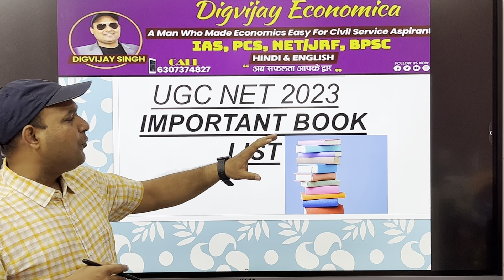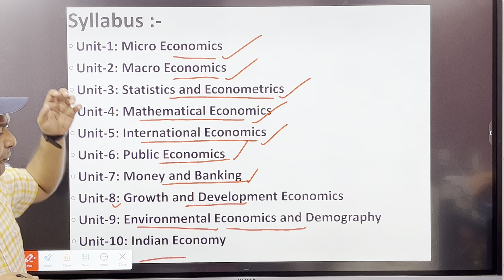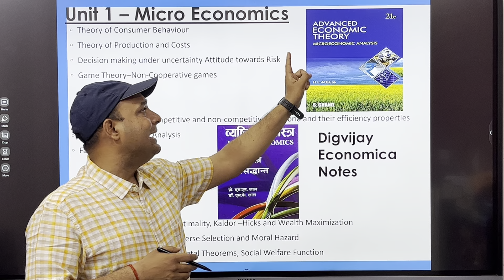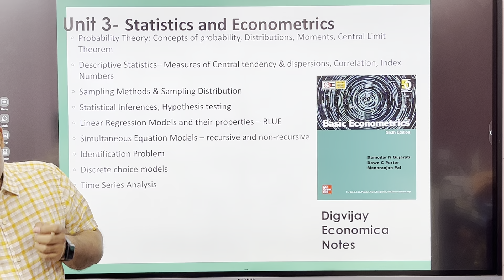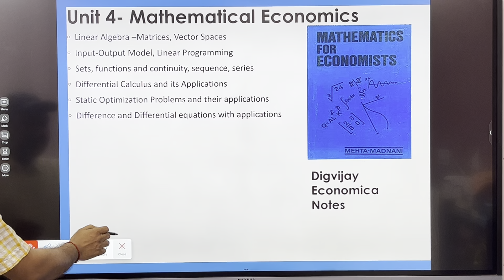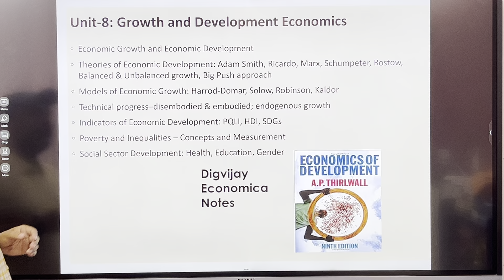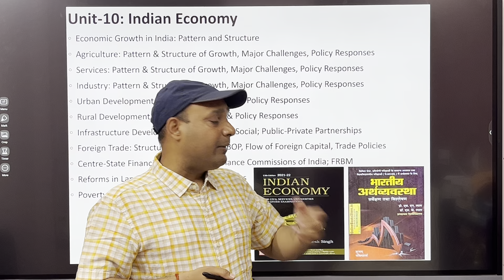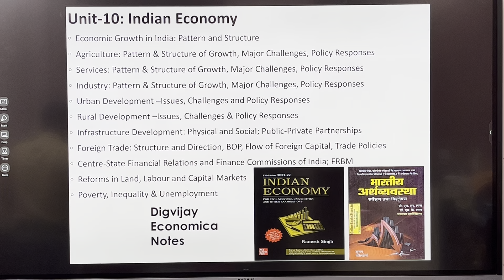BEST BOOK FOR NET-JRF ECONOMICS || HINDI BOOKS FOR NET JRF ECONOMICS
NET JRF ECONOMICS -2023 BOOKLIST|| IMPORTANT BOOKLIST FOR SURE SELECTION IN JRF ECONOMICS || NET ||